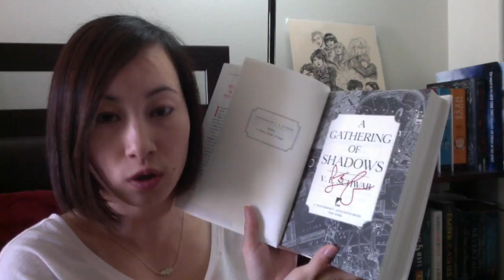Giveaways!! | Announcement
I'm giving away a SIGNED HD of A Gathering of Shadows by VE Schwab (with 4 character trading cards) and a SIGNED ARC of The Crown's Game by Evelyn Skye!! See links to enter using rafflecopter.

Win SIGNED HC of A Gathering of Shadows + 4 Character Trading Cards!
Win SIGNED ARC of The Crown's Game!